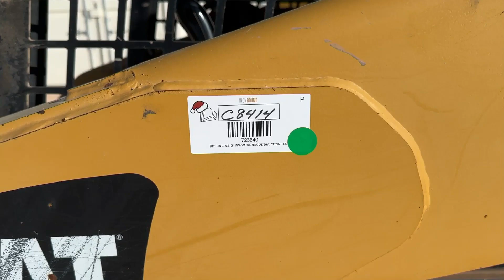CATERPILLAR 252B For Sale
2005 Cat 252B Skid Steer Loader, 78” Bucket, CAT 3044C Diesel Engine, Shows 633 Hrs. S# CAT0252BLSCP01443